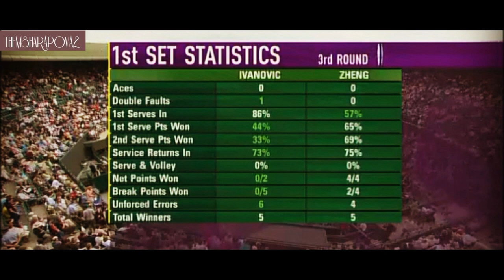Ana Ivanovic vs Jie Zheng WB 2008 Highlights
Highlights of the 3rd round match